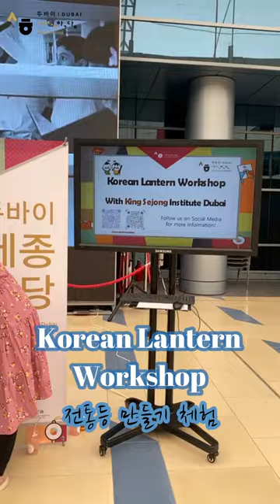Korean Lantern Workshop in Dubai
Korean Lantern Workshop in Dubai with KSID
두바이 세종학당과 함께하는 한국 전통등 만들기 체험